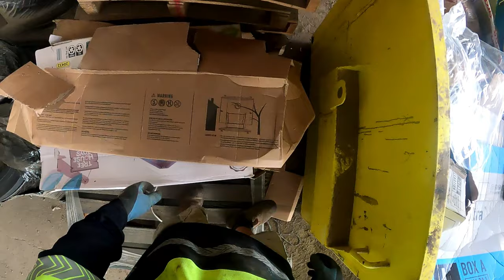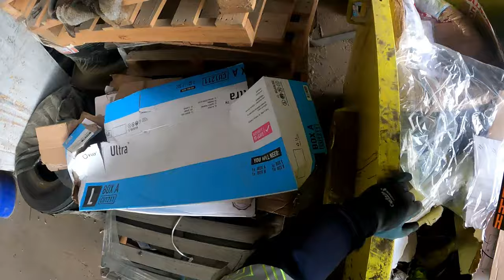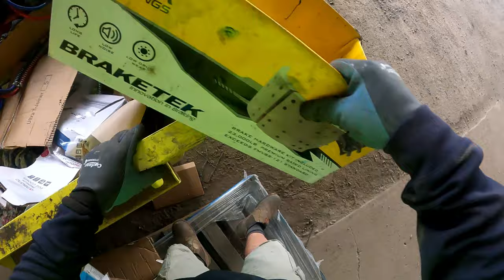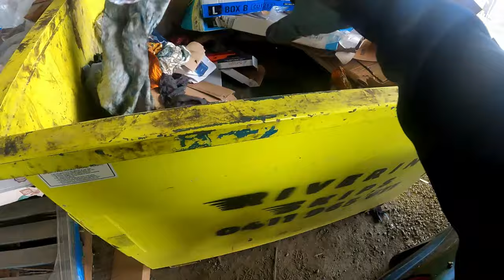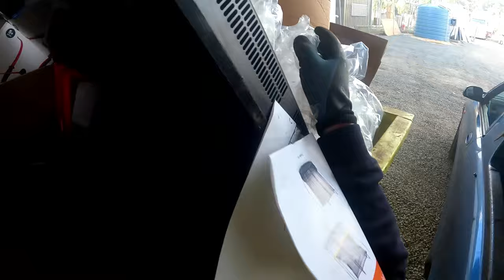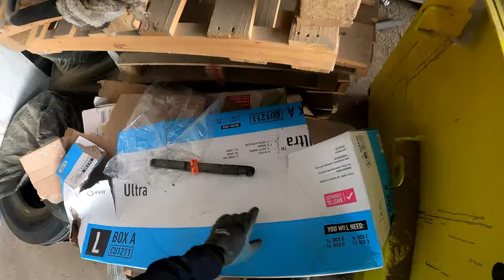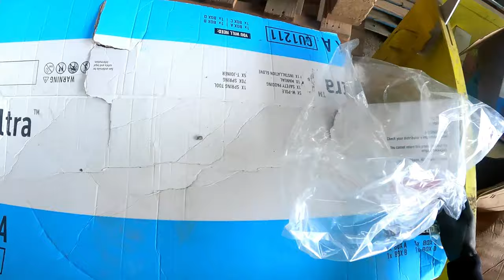Dumpster Diving Only Need The Battery